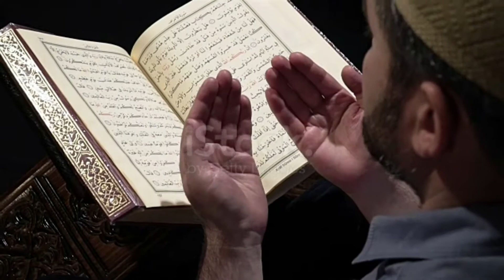Hazrat Suleman AS Ka Waqia/Hazrat Suleman Ka Lashkar Aur Chunsaties Ka Waqia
…..Viewer Assalam Ul Laikum… ..
Hazrat Suleman AS Ka Waqia/Hazrat Suleman Ka Lashkar Aur Chunties Ka Waqia